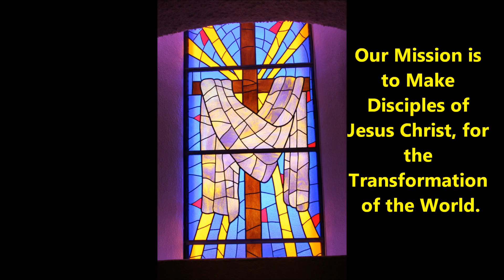Radio Devo for 06 06 2017